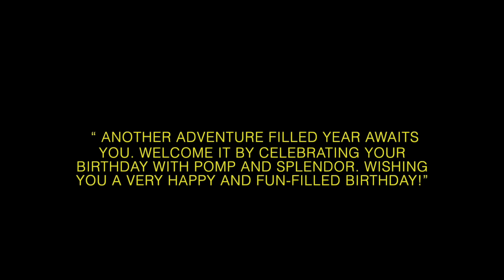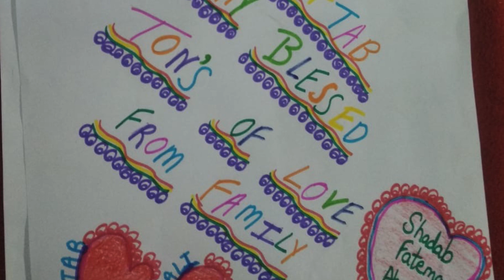happy birthday [brother] in law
happy birthday brother in law hope you all like the vlog
 due to pandemic we are not able to vist our houses  so just thought to share are happy moments with you all  keep supporting me so i get more incouage and make more vlogs and entertent you all
plz dont for get to like
  see you in next vlog stay safe stay healthy  Allah hafiz